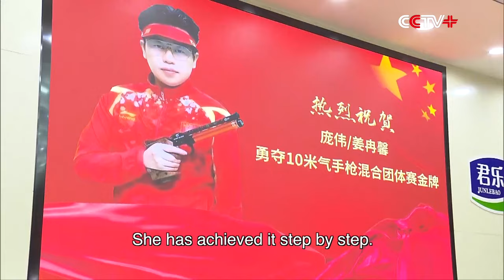Families, Teammates Celebrate As Chinese Duo Shoot to Gold in 10m Air Pistol Mixed Team at Olympics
Families and teammates celebrated as Chinese duo shot to gold in the 10m air pistol mixed team at Tokyo Olympics on Tuesday.